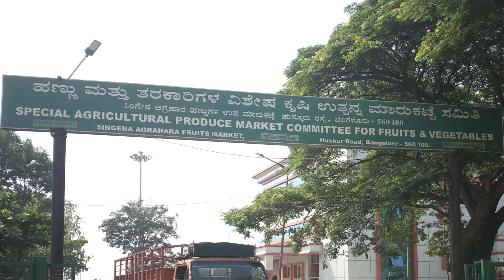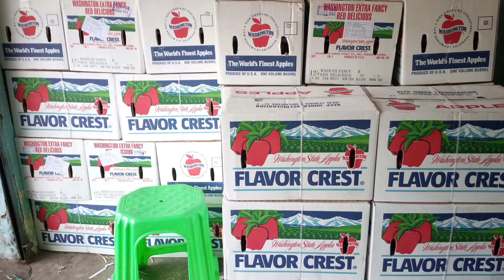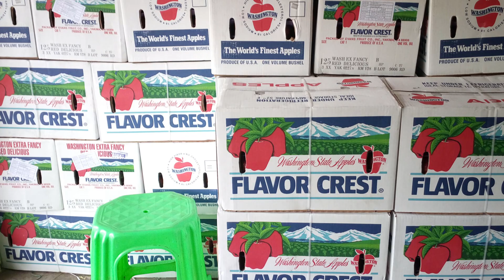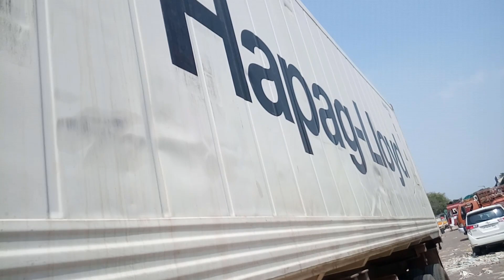Biggest Fruit Market in Bengaluru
Hi Guys,
Let me take you to the biggest fruit market in the Karnataka state.
It is located in the Bengaluru  near  huskuru gate electronic city.

On the board  present at the entrance, you can see vegitables also, but you will not get even single vegitable, Because, all the shops are full of fruits fruits and only fruits.
You will find  huge verieties of fruits here. Like Apple, Pears, Watermellon, musk mellon, pomgranate, Mangoes, Papaya, Grapes and many more. If you are looking for banana, then don't come here as they don't sell banana here. I don't know why?

Daily, thousands of lorries come here to load and unload fruits.
Best time for buying fruits here is early morning because by noon most of the fruits are sold out and if you are late you may not get good deal.
This place has 200 and odd  big shops where each shop can store 10-to-30 trucks of fruits.

This Market is heaven  for shopkeepers and retail sellers because they purchase in bulk.
This place is not friendly for individual retail buyers as there are some minimum purchase limits.
some limits are listed here.
1) Mango: 20 KG.
2) Apple: 10 KG
3) Musk mellon: 5KG
4) Papaya : 5KG
6) Orange: 10 KG
7) Mosumbi: 30 KG bag.
8) PineApple: 5 KG.

Few items can be purchased in smaller quanties like Cheeku. Needless to say that Quality of fruits here is the best. You cannot get this quantly fruits at the retail shops.

Now Comming to the price:
Fruits are very cheap here and some fruits you can get at half price of retail shops.
For example, when reliance fresh sells Muskmellon at 40 rupees a KG, you can get it from this market at 15 Rupees a KG.
Quality pomgranate can be purchaged from here at 60 Rupees a KG while outside in the retail shops it would be more than 120 Rupees a KG.

If you have big familiy and you live near Huskur electronic city, you should try this market. There are enough parking place inside the market.
This is the location of the market. This place is very close to electronic city. It is well connected with Sajapur road also.